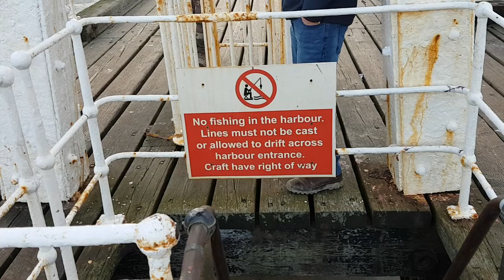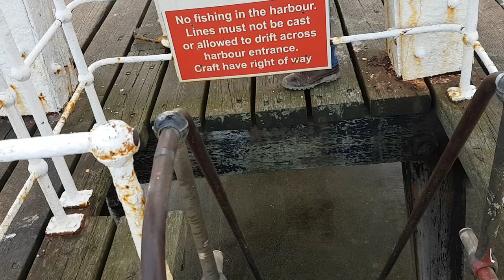Windy Whitby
13th Jan 2019